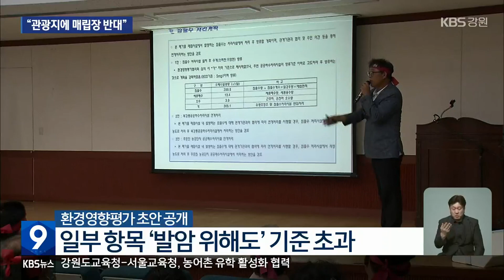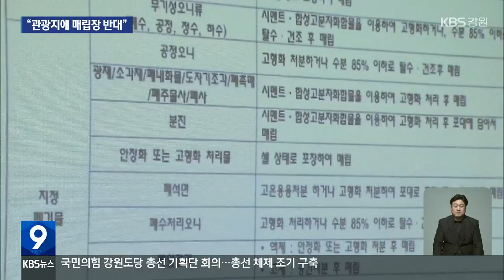“강릉 지정 폐기물 매립장 조성 반대”…주민 반발 심화 / KBS 2023.05.26.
[앵커]

 강릉 주문진 일원에서 추진 중인 지정폐기물 매립시설과 관련해  지역 주민들이 오늘(26일) 반대 결의대회를 열었습니다.

 최근 공개된  환경영향평가 초안에서 우려할 만한 문제가 나왔다는 건데, 사업 시행업체는 해결 가능한 문제라는 입장입니다.

 [리포트]

 강릉 주문진 읍민회관에 '폐기물 매립장 반대'라고 적힌 머리띠를 두른 주민들이 가득합니다.

 폐기물 매립장 사업 반대 결의대회입니다.

 주민공동대책위원회는 500명이 넘는 주민이 참여했다고 추산했습니다.

["반대한다! 반대한다! 반대한다!"]

 논란의 사업은 주문진 향호리에 조성이 추진되고 있는 지정폐기물 매립시설입니다.

 이달(5월) 중순 환경영향평가 초안이 공개되면서 반발이 더 거세졌습니다.

 매립장이 들어설 경우, 해양 오염이 우려된다는 의견과 함께 벤젠, 클로로포름 등 일부 항목의 발암 위해도가 평가 기준을 초과할 거로 예상된 겁니다.

[김성수/주문진 지정폐기물매립장 반대 공동대책위원회 사무국장 : "주민들의 삶의 터전이 사라지는 겁니다. 특히 침출수로 인해서 주변 농로부터 시작해서 어촌까지 모두 다 풍비박산이 날 것이고…."]

 매립장 조성을 추진하는 업체는 생각이 다릅니다.

 매립시설에서 일부 발생되는 침출수의 경우, 생물학적 처리시설을 포함한 고도처리시설을 통해 청정지역 기준 이하로 방류한다는 겁니다.

 또, 폐기물 매립장을 통해 지역 산업단지 기업 유치가 힘을 받는 등 지역 산업 발전에 보탬이 된다는 주장도 내놓았습니다.

[김명진/태영건설 강원지사장/지정폐기물 매립장 사업자 : "강릉시를 포함한 주변 산업체에서 발생한 폐기물을 효율적이고 환경적으로 안전하게 처리할 수 있도록 권역 내 최종처분 시설을 확보함으로써…."]

 사업 시행업체는 오는 8월까지 주민 의견을 취합하고 내년 3월 환경부 승인을 목표로 환경영향평가 절차를 이어간다는 계획입니다.

 또, 지역 상생을 위해 해마다 운영 수익 일부를  지역에 기부하겠다는 계획도 제시됐지만, 매립장 반대 주민들은  협상의 영역이 아니라는 입장입니다.

 대책위원회는 다음 달(6월) 27일 강릉 주문진 일대에서 총궐기대회를 열고 사업 철회를 촉구할 계획입니다.